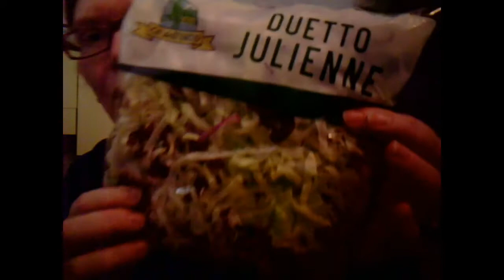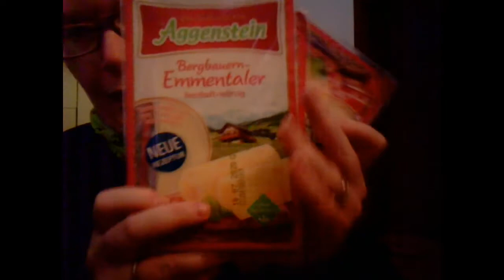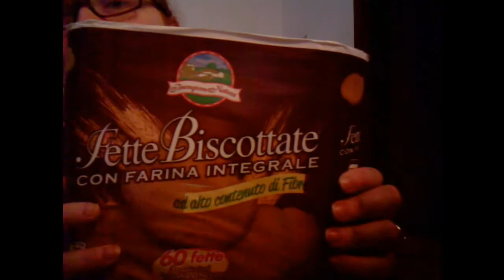Svuota la spesa IN'S